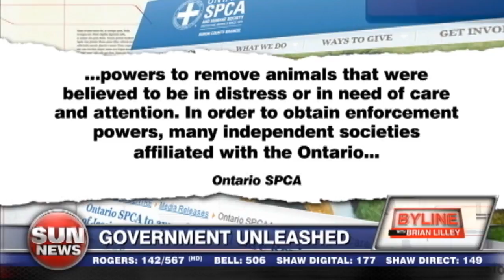Big government’s bark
Activist lawyer Clayton Ruby takes dog owner to kangaroo court for unbrushed teeth.